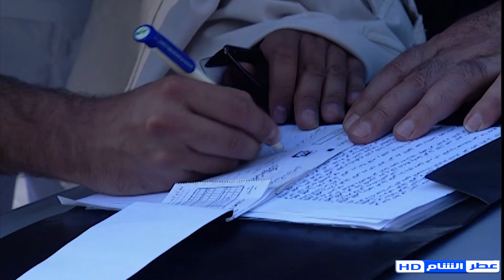الكاتب البسيط والفقير حضع لبارون البلد بعد ماجبلو أحدث سيارة وسجلها باسمو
نساء من هذا الزمان